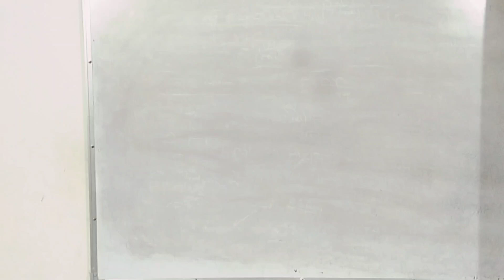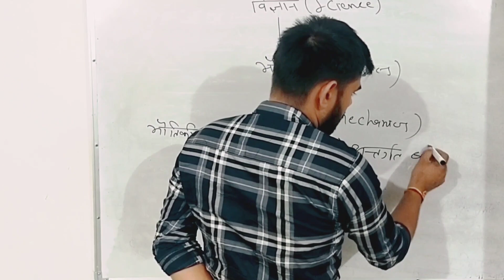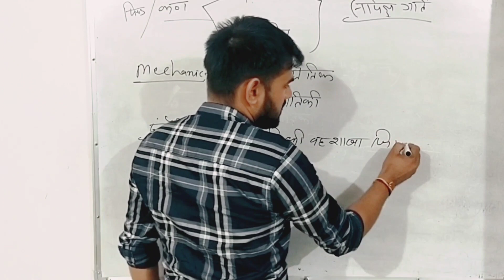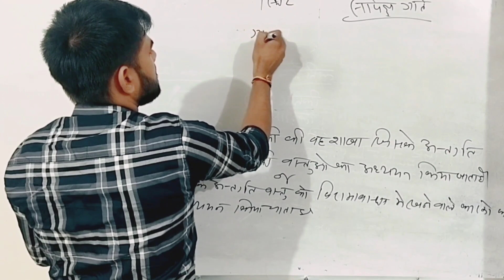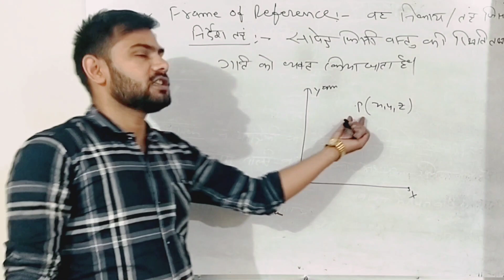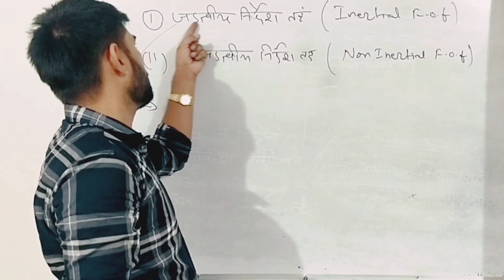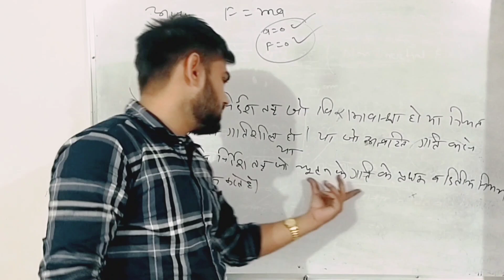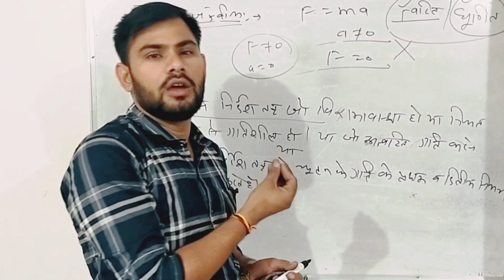L-1ll mechanics ll Inertial & Non Inertial frame of Reference ll B.sc 1st year ll semester -1ll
विद्यार्थियों हम इस लेक्चर श्रेणी में बीएससी प्रथम वर्ष का जो सेमेस्टर सिस्टम लागू हुआ है सेमेस्टर फर्स्ट के सभी टॉपिक्स का अध्ययन करने वाले हैं

अतः आप बीएससी प्रथम वर्ष के सभी विद्यार्थियों इस लेक्चर श्रेणी में जोड़ने का प्रयास करे